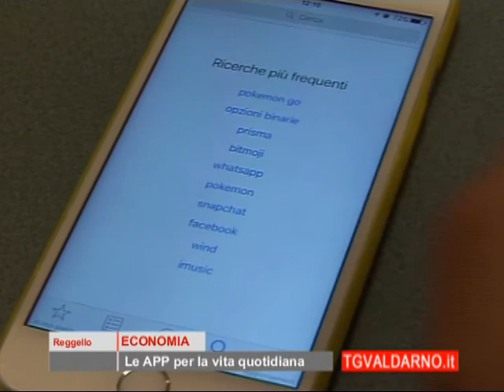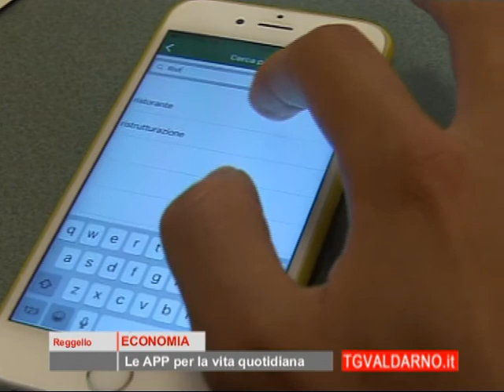App BCC Valdarno Fiorentino